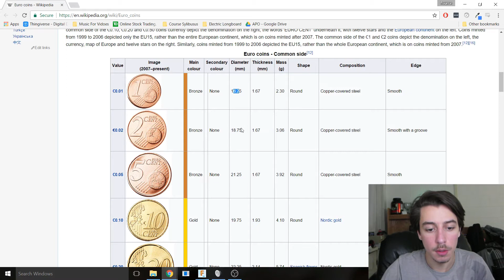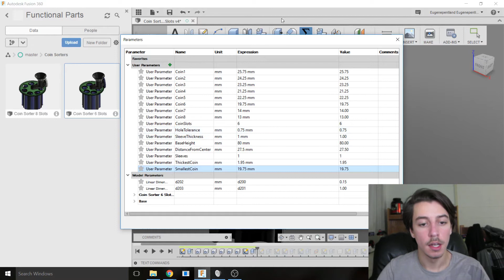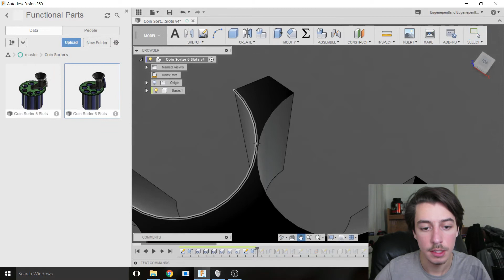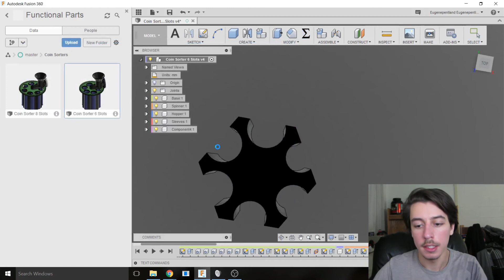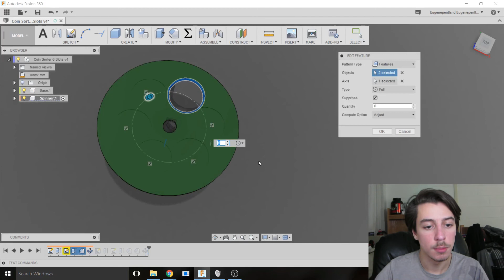Parametric Coin Sorter Tutorial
Instructions:
- Open the version you want in fusion 360 and go to the user created parameters
- Enter in the diameter of each coin for the number of coins that you are using, ie 6 or 8
- Have the largest diamater as Coin1 and smallest as Coin6 or Coin8 respectively
- Set smallestcoin to the smallest coin diamater
- Set Thickest coin to the thickest coin width that you are using
Optional Parameters:
Sleeve Thickness (Thickness of the cases that the coins go in)
BaseHeight (How tall the base of the model is, the higher the value the more coins can be stored)
DistanceFromCenter (How far away the holes are from the center, make it wide enough that the walls arent too thin)
Sleeves (Set it to 0 to disable using sleeves, instead the coins get stored in the base)
HoleTolerance (Tolerance for the holes of the sleeves)